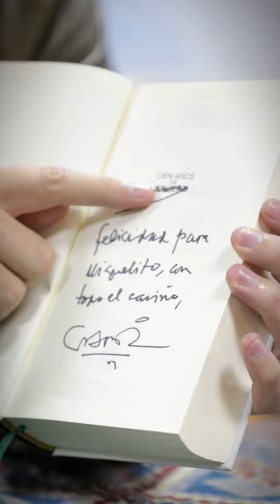Libros que marcaron mi vida